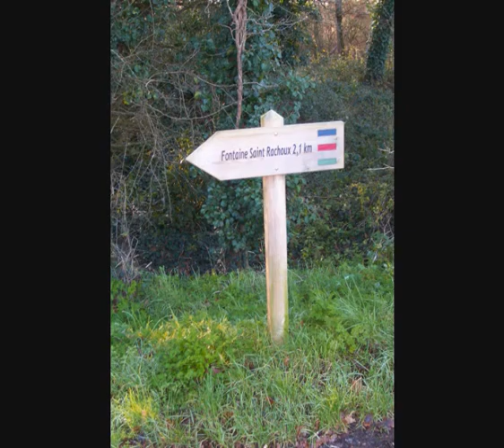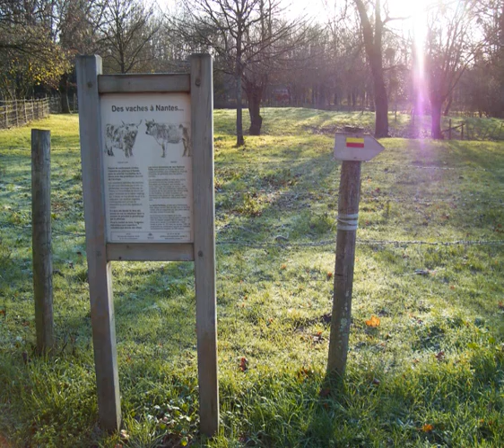Pancartes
Eric : guitare en Dadfad